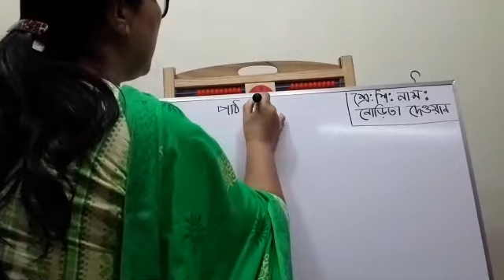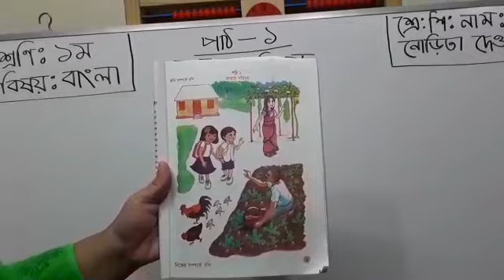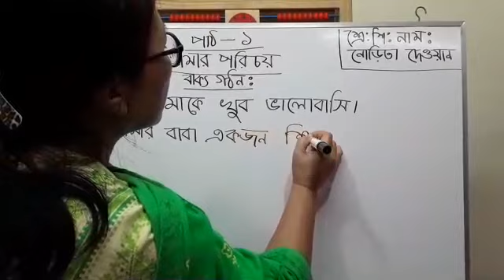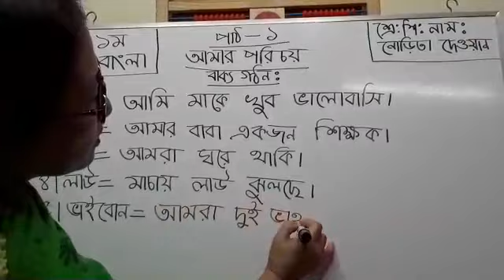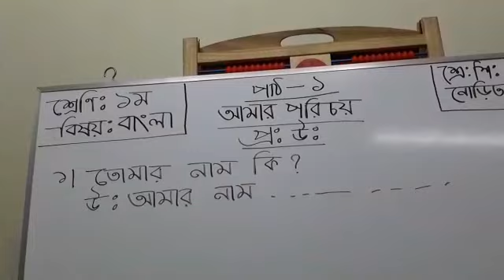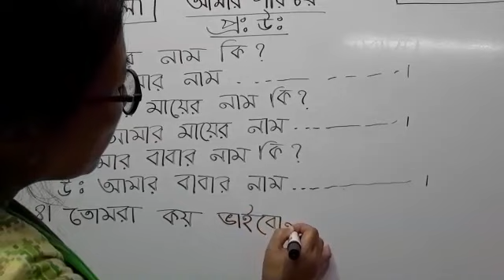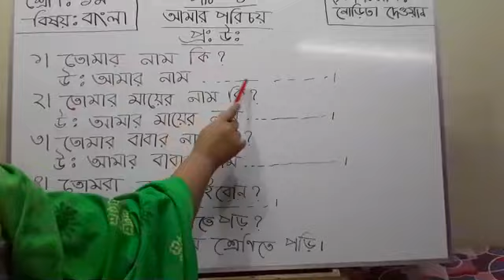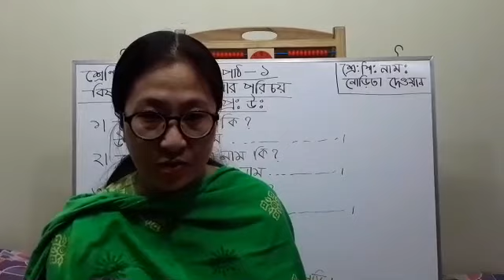১ম শ্রেণি বাংলা (অঃবাঃ)- পাঠ -১,বাক্য গঠন,প্রঃউঃ